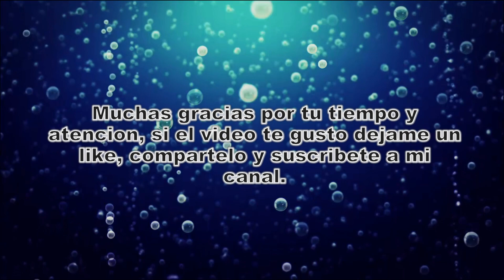EXTRAÑO PEZ ESPATULA CHINO ¡EN PELIGRO DE EXTINCION!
Hola a toda la comunidad de You Tube. En este video recordaras o conoceras a este extraño pez de agua dulce, el cual se encuentra al borde la extincion. Una magnifica especie que desgraciadamente , las futuras generaciones solo podran admirar en las escasas fotos y videos que existen de este animal exotico y de extraño aspecto. Ojala que esta especie, se pueda librar de un fatidico destino.

Gracias por tu tiempo y por tu atencion.